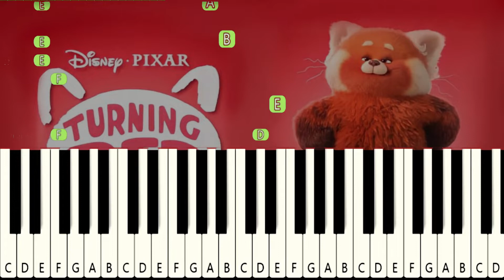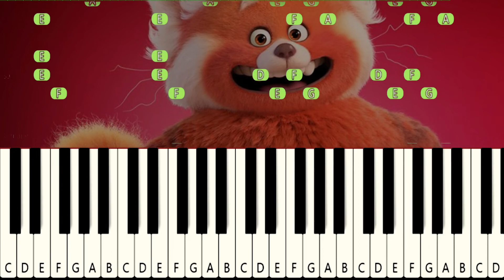TURNING RED (NOBODY LIKE) PIANO TUTORIAL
Como tocar teclado e piano com  a música tema TURNING RED (NOBODY LIKE U) NINGUEM FICA VERMELHO COMO VOCE PIANO neste Tutorial FÁCIL !
TURNING RED SONG PIANO TUTORIAL PARA INICIANTE MUITO FACIL.
Tutorial de piano da música tema girando vermelho turning red facil para piano e teclado.
Aprenda as músicas que você ama e descubra a nova maneira de aprender piano
How to playTURNING RED (NOBODY LIKE U) PIANO TUTORIAL Theme Song on this EASY Piano Tutorial!
🎹CAMISETAS TEMA MÚSICO
🎹CAMISETAS TEMA GOSPEL

🎹TUTORIAL PLAYBACK (KARAOKE) e COVER para PIANO e TECLADO INICIANTE da música

🎹Vídeo Tutorial  e playback (karaoke)de como tocar a musica (TURNING RED (NOBODY LIKE) PIANO TUTORIAL)

 🎹Com esta aula você vai visualizar as notas tocadas e assim reproduzi-las com facilidade.

  Os vídeos são uma mistura de Tutorial + Cover + playback.